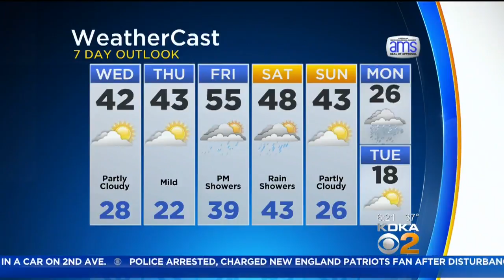KDKA-TV Morning Forecast (12/20)